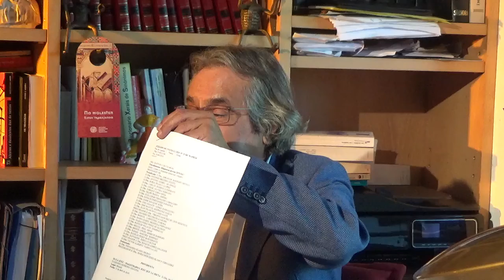Entrevista para La Sexta sobre los plagios de la URJC B (26/9/2018)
Segunda parte de la entrevista de Carlos Barros realizada el 26/9/2018  para el documental "Rebelión en las aulas", emitido el 19/10/2018, del programa "Equipo de Investigación" de La Sexta TV sobre plagios y corrupción en la Universidad Rey Juan Carlos de Madrid.